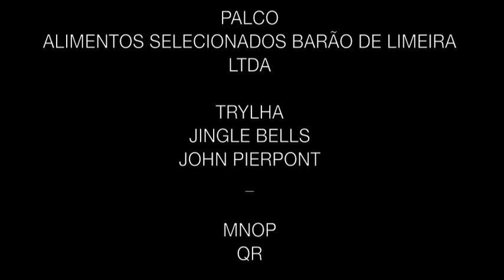BOBO, UM LANCE DE DADINHOS